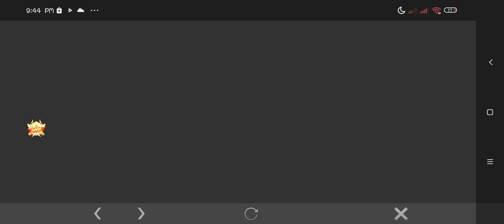i thought i was better in mobile